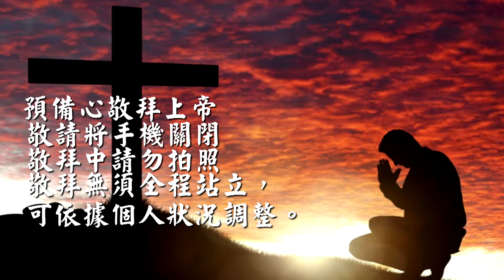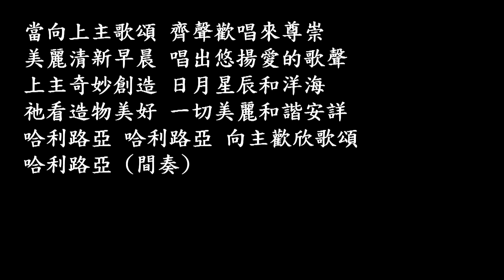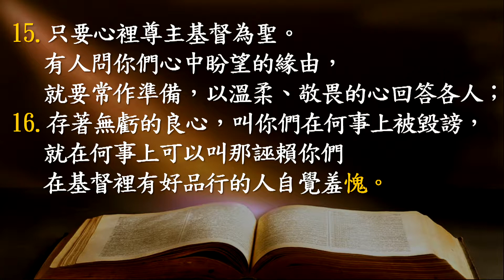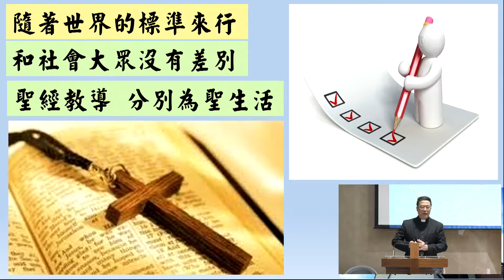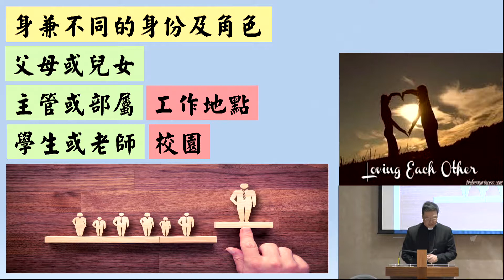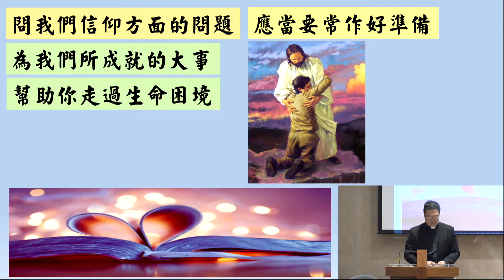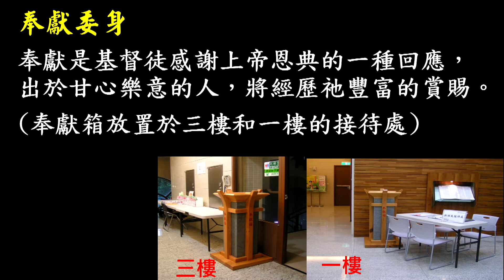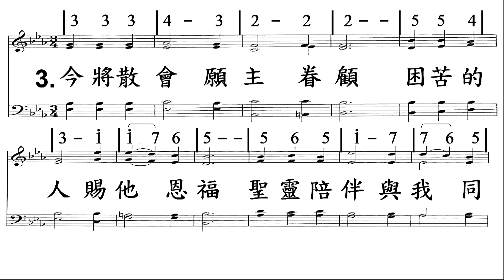191110 主日崇拜（第一堂 華語）我們聚是為了散